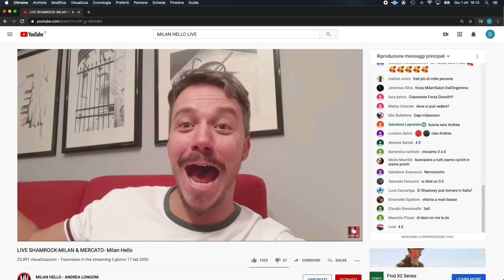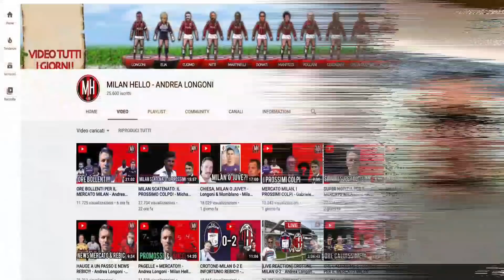INTERISTI PIANGINA! SANDRO E GLI ALTRI... - La Voce del Diavolo L Martinelli - Milan Hello